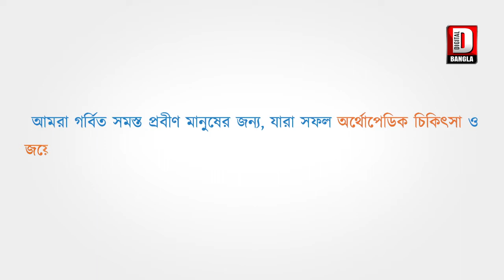দার্জিলিং জেলার লিউসিপাকুড়ির মন্দিরে পুজো দিলেন সিকিমের মুখ্যমন্ত্রী